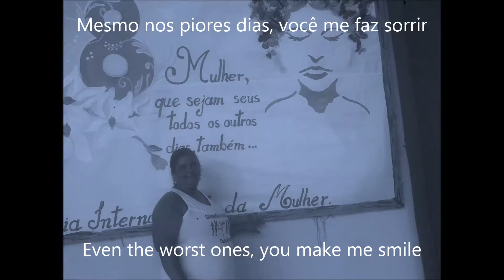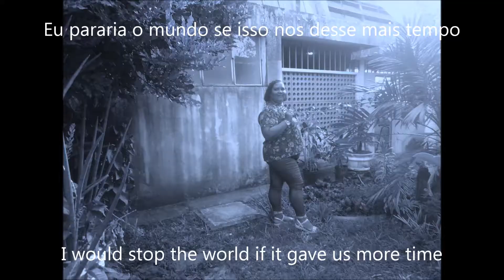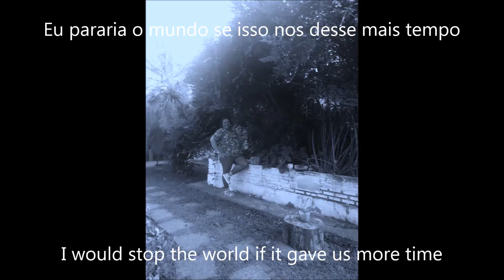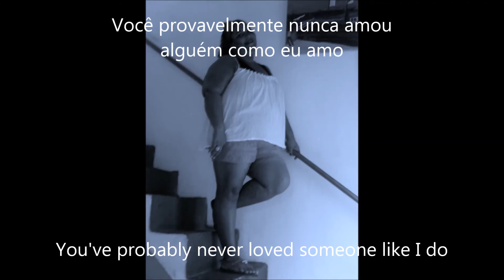Canal URC Lukas Graham - Love Someone (Homenagem 50 ANOS da Minha Mamãe)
Sejam BEM-VINDOS ao meu Canal URC - Canal Uilton Rocha da Conceição. Aqui Você encontra Curiosidades, Entrevistas, Entretenimento, Músicas Etc. Busco proporcionar os melhores conteúdos com a melhor qualidade para Você. Data de Nascimento Dia 18 de Novembro de 2017. Assinado Graciosamente: Uilton Rocha da Conceição o criado do  Canal URC. VOLTE SEMPRE !.

PORTUGUÊS - INGLÊS:
Amar Alguém - Love Someone
Tem dias - There are days
Eu acordo e eu me belisco - I wake up and I pinch myself
Você está comigo, não outra pessoa - You're with me, not someone else
E eu estou com medo, sim, eu ainda estou com medo - And I am scared, yeah, I'm still scared
Que tudo seja um sonho - That it's all a dream
Porque você continua perfeita com o passar dos dias - Cause you still look perfect as days go by
Mesmo nos piores dias, você me faz sorrir - Even the worst ones, you make me smile
Eu pararia o mundo se isso nos desse tempo - I'd stop the world if it gave us time
Porque quando você ama alguém - Cause when you love someone
Você abre seu coração - You open up your heart
Quando você ama alguém - When you love someone
Você Pode Crescer - You Can Grow Up
Se você ama alguém - If you love someone
E não tem Medo de Perdê-los - And have no fear of losing them
Você Provavelmente nunca amou Alguém do Jeito Que Eu Amo - You Probably Never Loved Someone Like Me
Quando você diz que - When you say
Ama o Jeito que eu Faço Você se Sentir - Love the way i make you feel
Tudo se torna tão real - Everything becomes so real
Não tenha medo, não, não tenha medo Não tenha medo, não, não tenha medo - Don't be scared, no, don't be scared
Porque você é tudo que eu preciso - Cause you're all I need
E Você Ainda Parece Perfeita com o Passar dos Dias - And You Still Look Perfect As The Days Go By
Eu pararia o mundo se isso nos desse mais tempo - I would stop the world if it gave us more time
Você abre espaço - You make grow
E você não tem medo de perdê-los - And you're not afraid to lose 'em
Toda a minha vida - All my life
Eu achei que ia ser difícil encontrar - I thought it'd be hard to find
A pessoa certa até eu te encontrar - The one 'til I found you
E eu acho isso agridoce - And I find it bittersweet
Porque você me deu algo a perder - Cause you gave me something to lose
Mas quando você ama alguém - But when you love someone
Você pode Crescer - You can grow
Você provavelmente nunca amou alguém como eu amo - You've probably never loved someone like I do

Homenagem 50 ANOS de Minha Mamãe.
MAMÃE, OBRIGADO POR TUDO QUE SENHORA FEZ E
QUE CONTINUA FAZENDO POR NÓS.
SEUS FILHOS.

DATA/DATE: 16 de Janeiro  de 2019.

FOTOGRAFIAS/PHOTOS: Lucas, Márcia, Maria Solange e Uilton.

IMAGENS/IMAGES: E Traduzida por Canal Uilton Rocha da Conceição.

LOCAL/LOCATION: Salvador- Bahia/Brasil.

MÚSICAS/MUSICS: Lukas Graham/Love Someone - Amar Alguém.